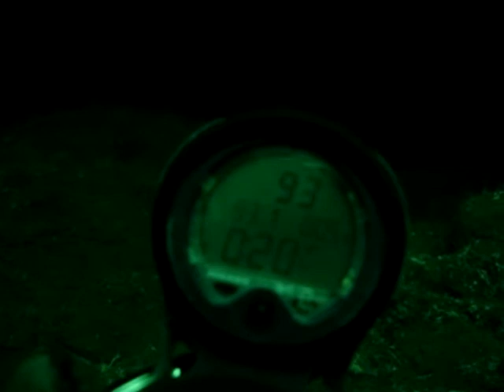Christmas Point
Watch my dive buddy as he cautiously approaches the top of the wall at 95'. It gets deeper and darker from this point onward.